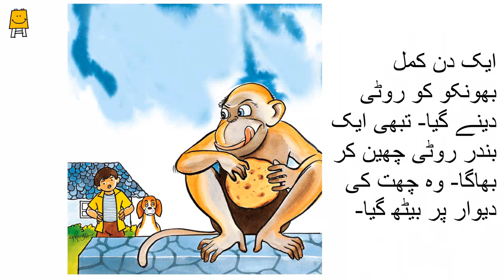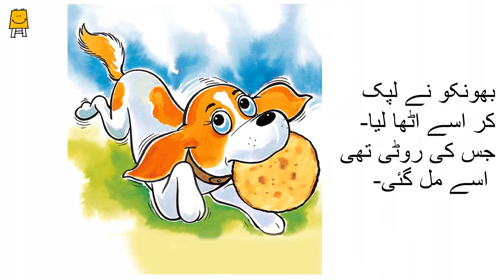The Roti Roll (Urdu) | روٹی گئی، روٹی آئی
'روٹی گئی، روٹی آئی' کہانی اور اس پر مبنی دلچسپ سوال